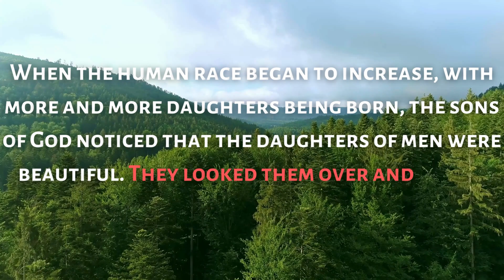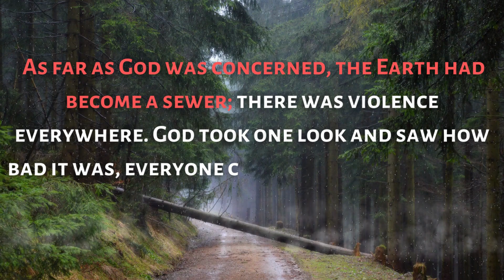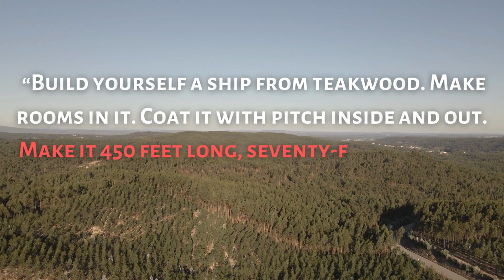God Gave Us the Gift of Life It Is Up to Us Give Ourselves the Gift of Living Well - God Message #26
Gave Us the Gift of Life It Is Up to Us Give Ourselves the Gift of Living Well - God Message #26

When the human race began to increase, with more and more daughters being born, the sons of God noticed that the daughters of men were beautiful. They looked them over and picked out wives for themselves.
Then God said, “I’m not going to breathe life into men and women endlessly. Eventually they’re going to die; from now on they can expect a life span of 120 years.”
This was back in the days (and also later) when there were giants in the land. The giants came from the union of the sons of God and the daughters of men. These were the mighty men of ancient lore, the famous ones.
God saw that human evil was out of control. People thought evil, imagined evil—evil, evil, evil from morning to night. God was sorry that he had made the human race in the first place; it broke his heart. God said, “I’ll get rid of my ruined creation, make a clean sweep: people, animals, snakes and bugs, birds—the works. I’m sorry I made them.”
But Noah was different. God liked what he saw in Noah.
This is the story of Noah: Noah was a good man, a man of integrity in his community. Noah walked with God. Noah had three sons: Shem, Ham, and Japheth.
As far as God was concerned, the Earth had become a sewer; there was violence everywhere. God took one look and saw how bad it was, everyone corrupt and corrupting—life itself corrupt to the core.
God said to Noah, “It’s all over. It’s the end of the human race. The violence is everywhere; I’m making a clean sweep.
“Build yourself a ship from teakwood. Make rooms in it. Coat it with pitch inside and out. Make it 450 feet long, seventy-five feet wide, and forty-five feet high. Build a roof for it and put in a window eighteen inches from the top; put in a door on the side of the ship; and make three decks, lower, middle, and upper.
“I’m going to bring a flood on the Earth that will destroy everything alive under Heaven. Total destruction.
“But I’m going to establish a covenant with you: You’ll board the ship, and your sons, your wife and your sons’ wives will come on board with you. You are also to take two of each living creature, a male and a female, on board the ship, to preserve their lives with you: two of every species of bird, mammal, and reptile—two of everything so as to preserve their lives along with yours. Also get all the food you’ll need and store it up for you and them.”
Noah did everything God commanded him to do.